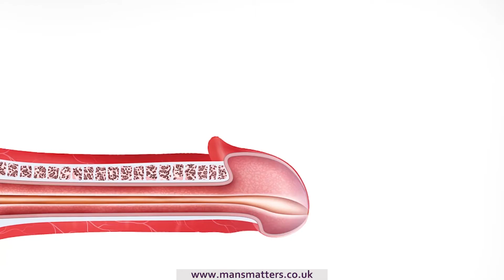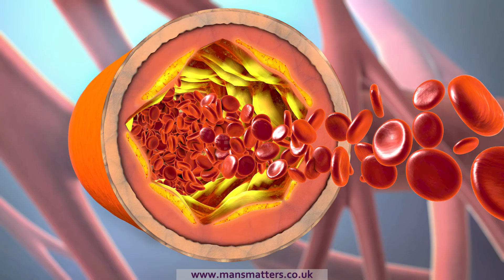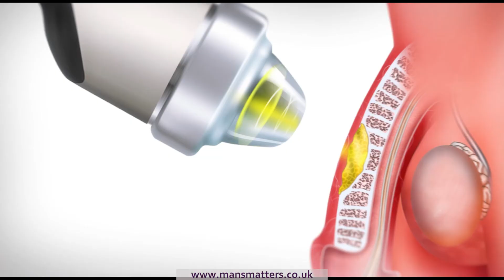Smoking and Peyronie’s Disease | Risk Factors for Peyronie's Disease & Treatment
According to our results, cigarette smoking may be considered a risk factor for developing Peyronie's disease. If further and more targeted studies confirm that giving up smoking may reduce the risk of developing PD, then there will be new prospects for primary and secondary prevention and for curbing the progression of the disease.

Are men who smoke at greater risk of Peyronie’s disease? Whilst we have strong evidence from clinical trials, we do know that smoking is bad for your health. Smoking can affect a number of bodily functions and lead to a number of complications. As a corollary, these complications can be strong contributory factors in the development of Peyronie’s disease. Some of these contributory factors are listed below.

Constricted Blood Vessels
Smoking can restrict blood vessels and cause them to narrow. This increases your chances of both a heart attack and high blood pressure. Healthy blood vessels are an essential part of achieving and gaining erections and the prevention of Peyronie’s disease.

Heart Disease
Smoking is a long-established factor in heart disease. It affects both those that smoke and those that are subject to smoke exhaled by others. Men with heart disease are prescribed Beta-blockers, which are a known contributory factor in Peyronie’s disease.

High Cholesterol
There is both good and bad cholesterol. Smoking will decrease good cholesterol known as HDL and increase bad cholesterol, known as LDL. It also increases triglycerides, which are fats in the blood. The increased bad fat in the blood can lead to greater plaque forming in the penis, resulting in Peyronie’s disease.

High Blood pressure can gradually damage the linings of your arteries and will accelerate vascular disease (a degeneration of the health of blood vessels, arteries, and veins). Unhealthy blood vessels, that cannot function properly can lead to an increase of fibrous plaques and Peyronie’s disease.

Diabetes
It is well established that type 2 diabetes progresses much more swiftly in men that smoke. Smoking increases insulin resistance in the body. You can find out more about Peyronie’s disease and diabetes by following the link.

Although we cannot definitively state that Peyronie’s Disease can be caused by smoking, there is sufficient evidence to suggest that is very bad and has a detrimental effect on many of your bodily functions and are thus contributory factors in developing Peyronie’s disease.

Hope you enjoy this video and find out the right solution that you're looking for. For more videos please subscribe to our channel to stay close and share this video with your nearest one who wants to learn and seek how to treat Peyronies diseases without pain and side effects.